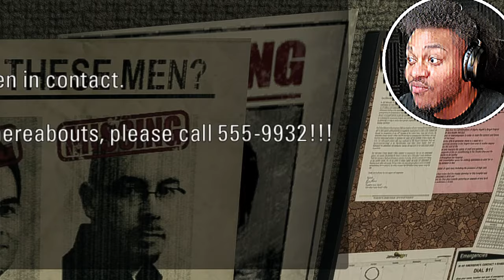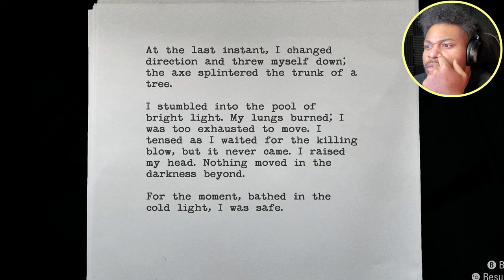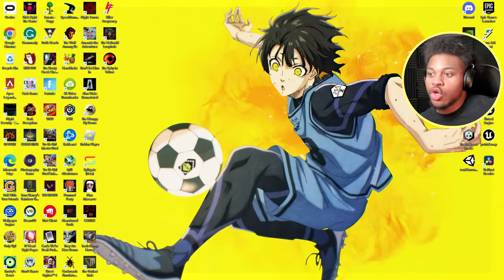THE DARKNESS TOOK MY WIFE!!! | Alan Wake: REMASTERED - Part 2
THE LIGHT IS RIGHT!!!